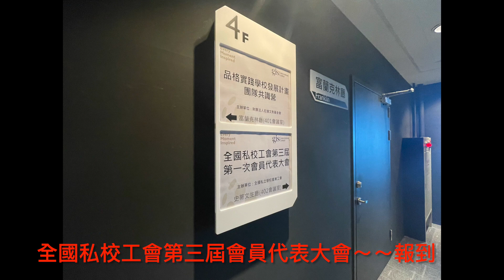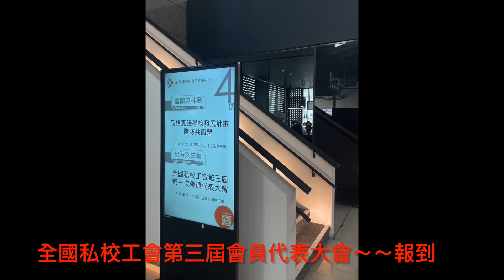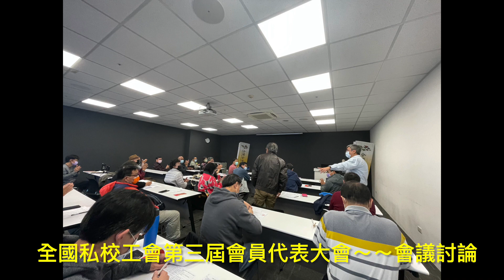全國私校工會第三屆會員代表大會20230207 HD 1080p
全國私校工會第三屆會員代表大會。集思台中新烏日會議中心。
會後東勢林場寒訓。